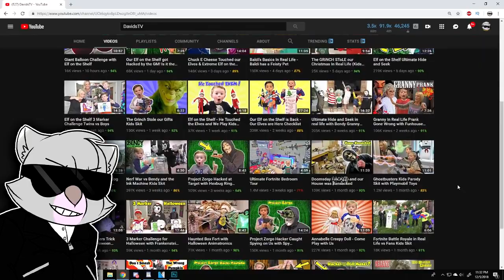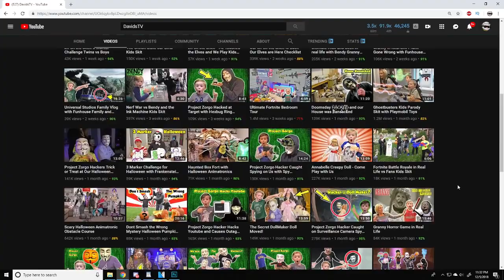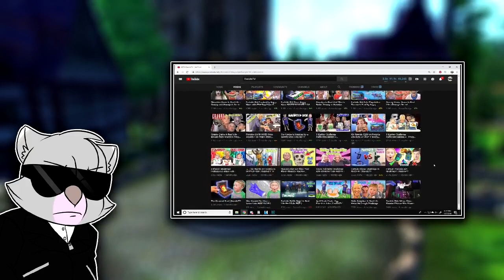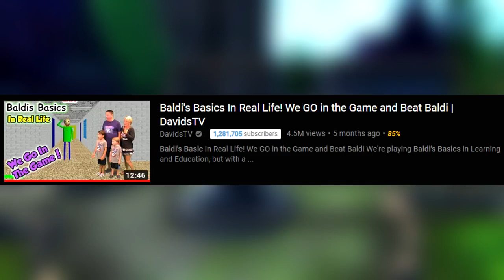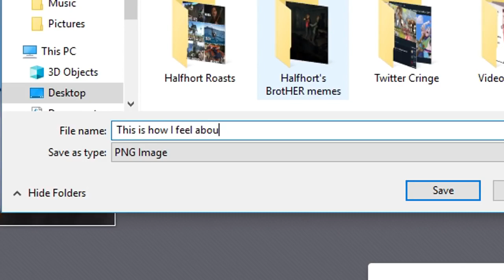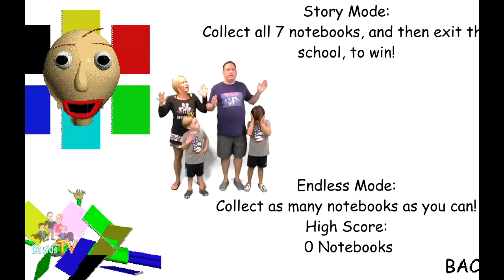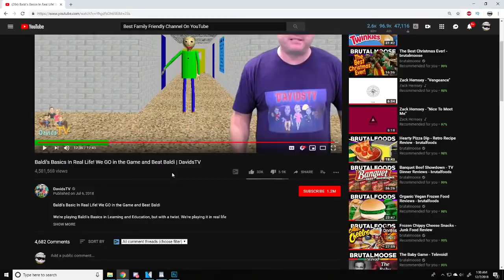THE BEST FAMILY FRIENDLY CHANNEL ON YOUTUBE! (Combat Wombat Deleted Video)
---Tags (Ignore):---
combat wombat, a.c.e clan, ace clan, commentaries, commentary, davids tv, meme, memes, combatwombat, aceclan, roadto300, roadto1k, clicked tazer, clickedtazer, combat wombat reupload, commentator